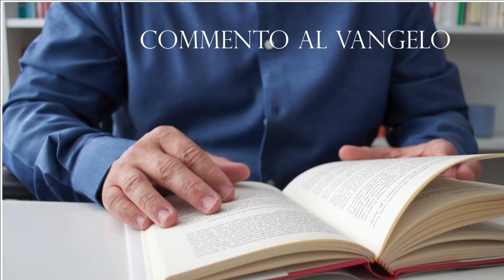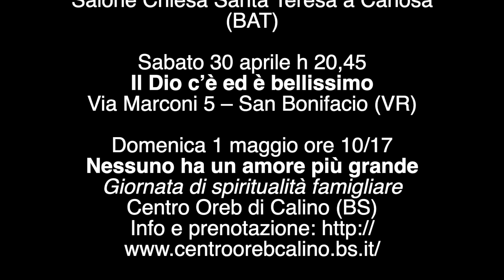Commento al vangelo del 24 aprile 2022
Il Vangelo della II domenica di Pasqua C ommentato da Paolo Curtaz.